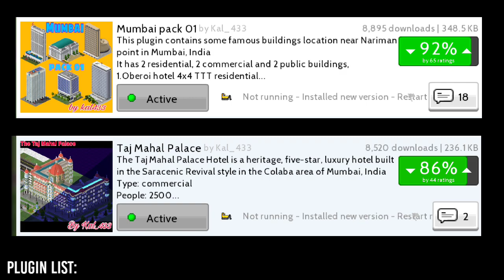TheoTown | Indian Buildings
Buy those buildings for your Indian city in TheoTown in the plugin store!

Abbreviation Meanings:
SBOI - State Bank of India